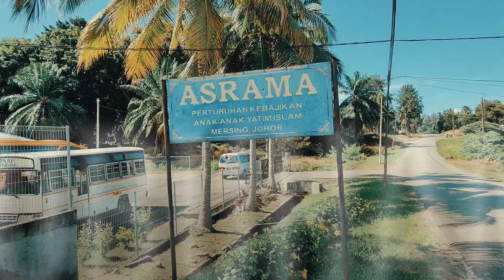Nadi 5 : Mersing, Johor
Nadi 5 kali ini dijalankan dengan norma baharu. Wabak COVID-19 yang melanda negara sedikit sebanyak menjejaskan rakyat Malaysia termasuk program Nadi 5. Selepas Perintah Kawalan Pergerakan ditamatkan, kami berusaha untuk menyampaikan segala sumbangan yang telah diberikan kepada golongan memerlukan di Mersing, Johor.